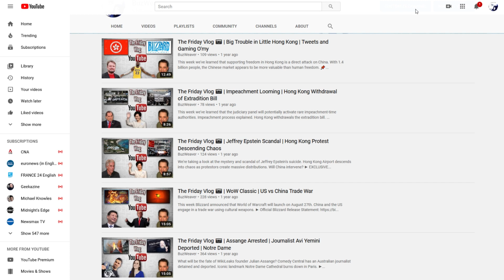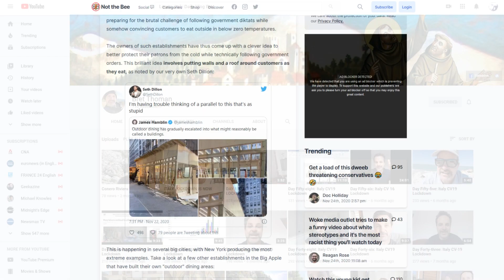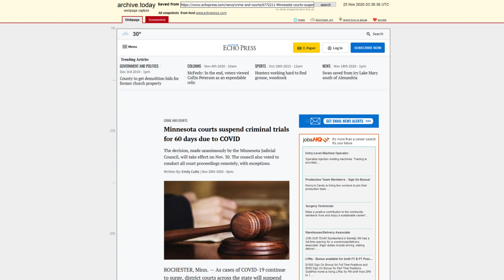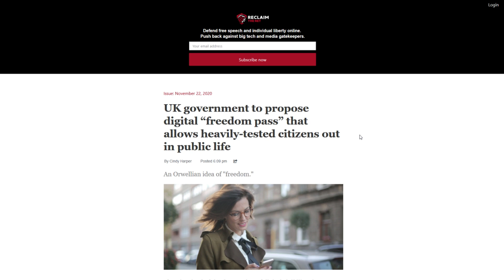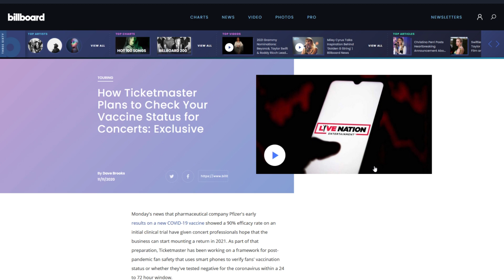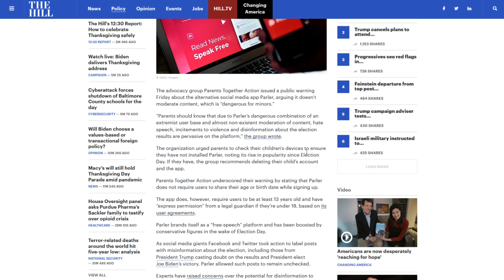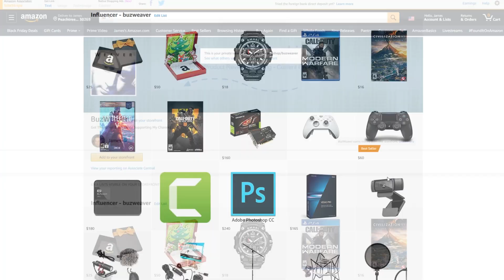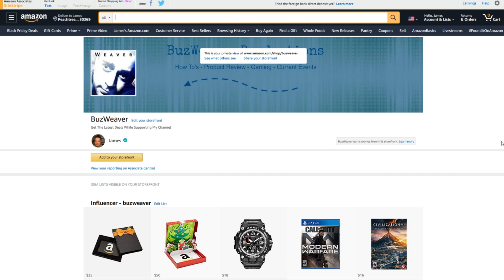The Friday Vlog | Freedom Pass If Vaccinated | Wuhan 1 Year Later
One year ago this month (November), a mysterious virus was discovered coming from Wuhan, China. In today's Friday Vlog, we talk about how the virus has changed the world and what we can expect in the future.

► UK government to propose digital “freedom pass” that allows heavily-tested citizens out in public life